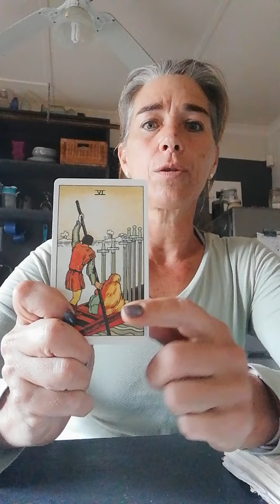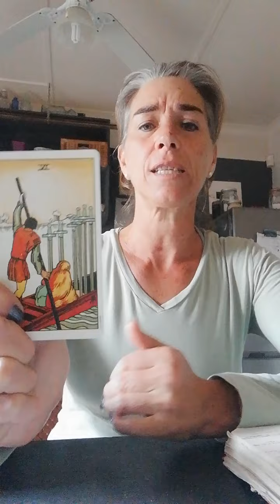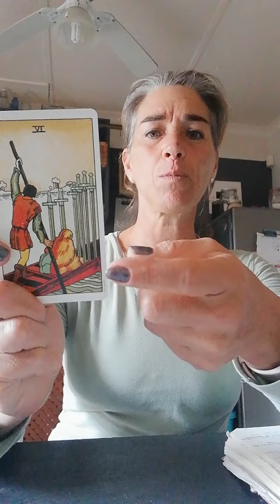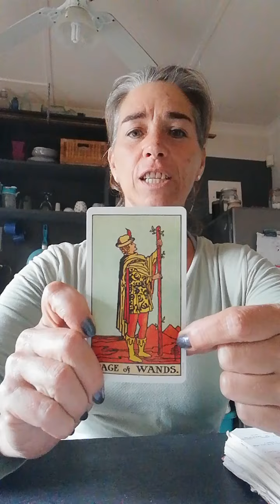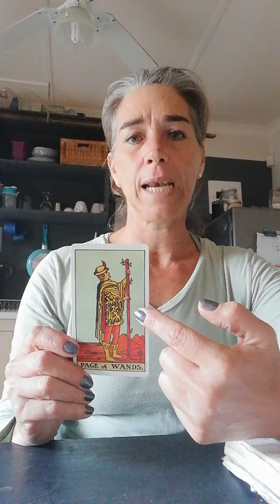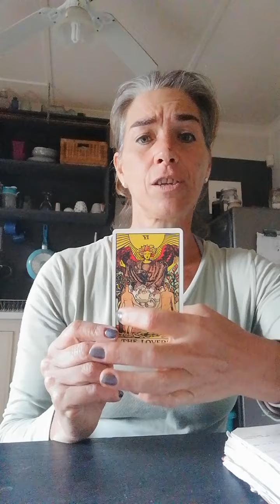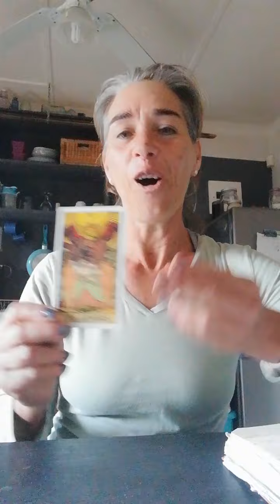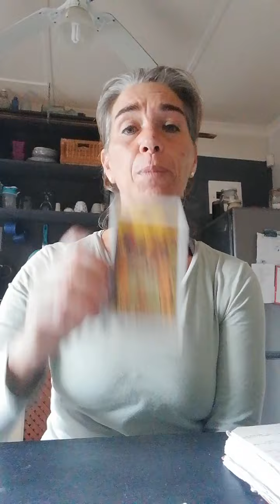Sage of Aquarius - June 6, 2022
A glimpse into the intuitive readings for the current energies.